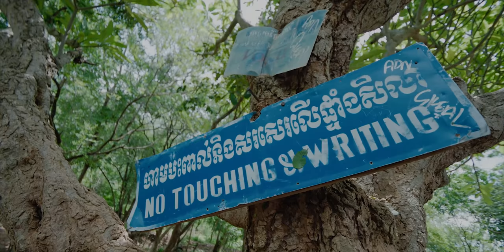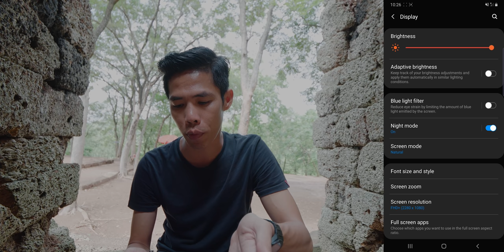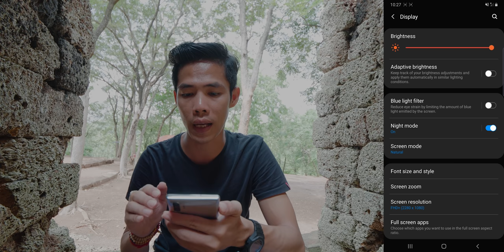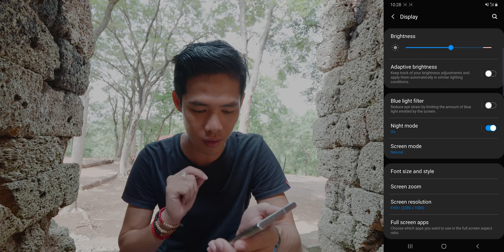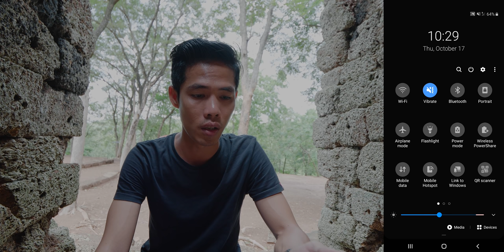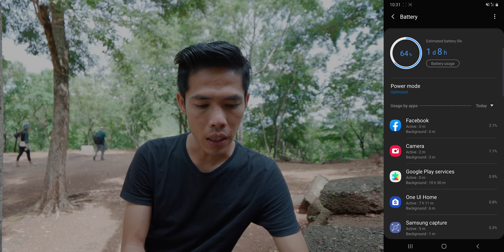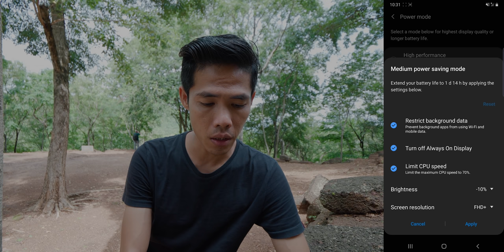វិធីធ្វើឲ្យ ថ្មរបស់ Note 10 កាន់បានយូរ